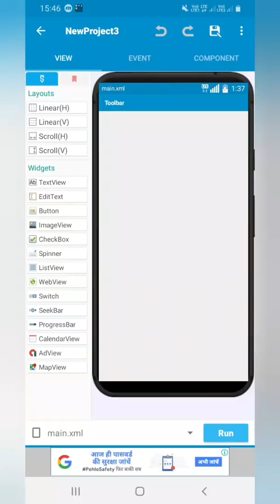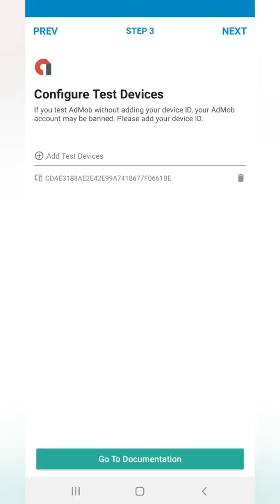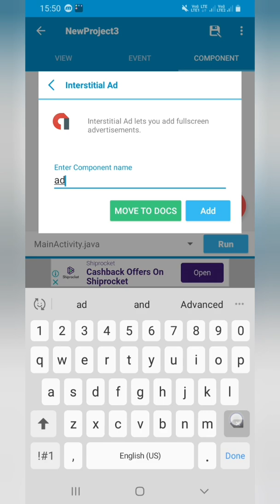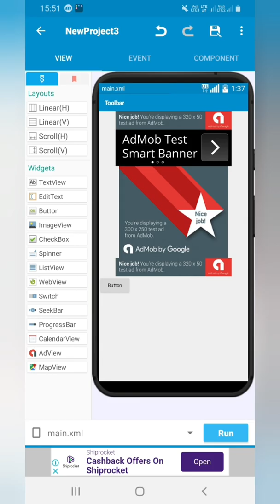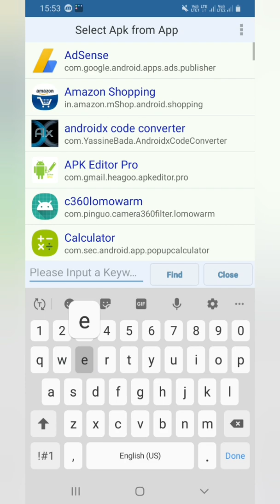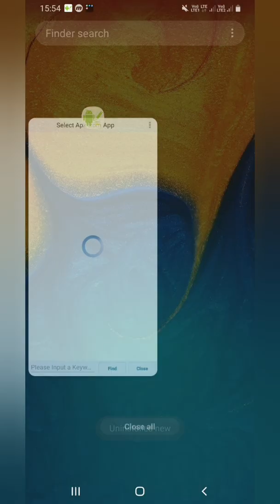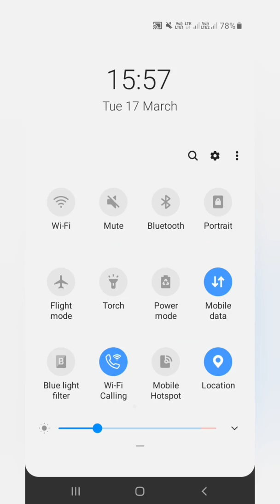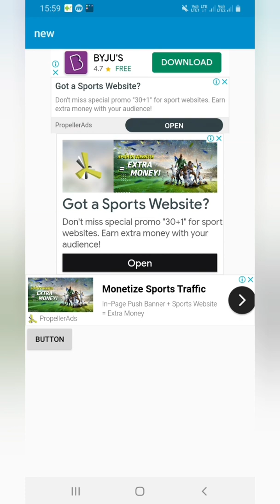Real Ads in Sketchware || How to show real ads in Sketchware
Hello friends in this video we have shown How to show real ads in Sketchware. Hope you all will like the video. Do like the video. Hope you will learn something new from the video. Also if you get any issues in this then do bring it into our notice so that we can solve it.